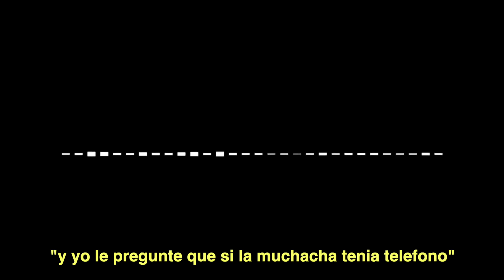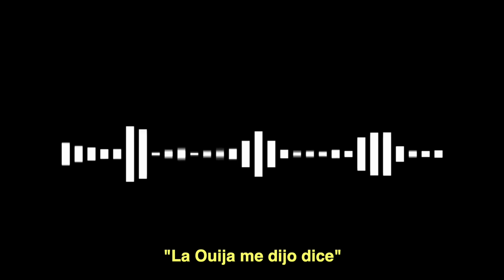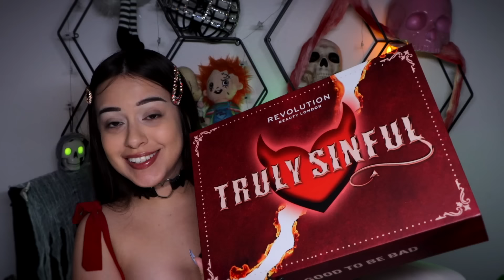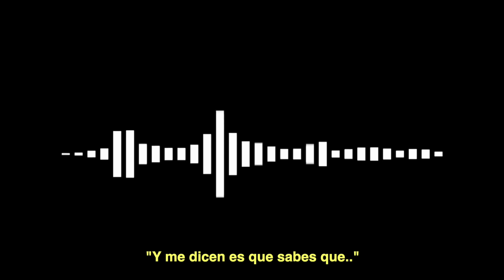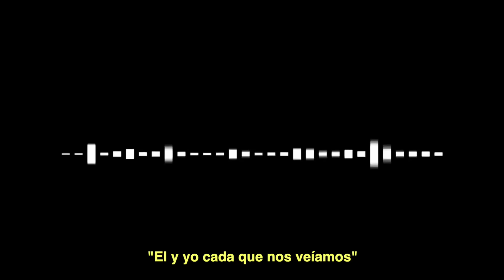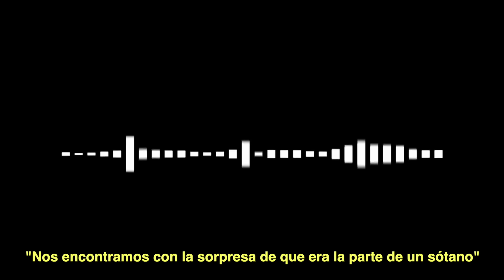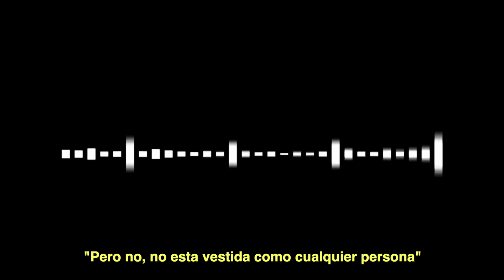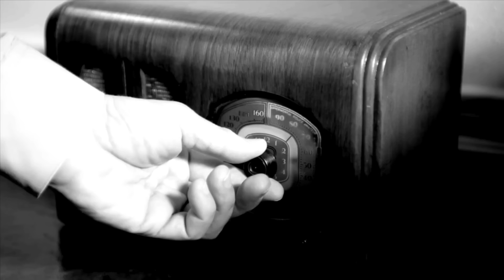3 Creepy Cases from LA MANO PELUDA...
Covering 3 cases from the popular paranormal show La Mano Peluda.